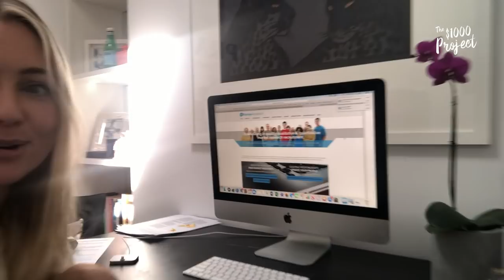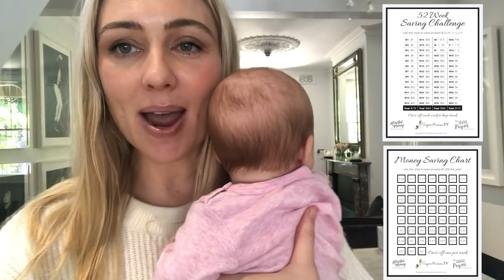20 FUN MONEY SAVING & EARNING HACKS TO HELP SAVE & INVEST $20,000 💜 THE $1000 PROJECT IS BACK!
Round 5 of The $1000 Project is back and I am determined to save and invest at least $20,000 over the next 12 months doing at least 20 of these easy money save and earning hacks. The equivalent of the passive income will be donated to World Vision's 1000 Girl Movement and I am going to be supporting a rural town in Mayanmar, (Burma). Whilst I intend so save and invest more than $20,000, I am keeping in mind that we are house hunting, Apple is still young (I am still sleep deprived), plus we want to do IVF again...so $20,000 feels like the right goal for me this time.

If you want to join me (I would love that), grab a copy of my book below, and you will see everything that you need to know, plus watch these other videos to help you. If you forward your receipt to for The $1000 Project, you will get a link to a private video to see my fears, challenges etc behind The $1000 Project.

OUTFIT LINKED BELOW

😀 @CannaCampbellofficial - for capsule wardrobe fashion, beauty, motherhood & lifestyle
👀 BLOG - for free workbook & budget

 C L O T H E S  +  M A K E U P + J E W E L L E R Y !

Jeans - I live in these!

M Y  J E W E L L E R Y :

B R A C E L E T S - love pre-loved